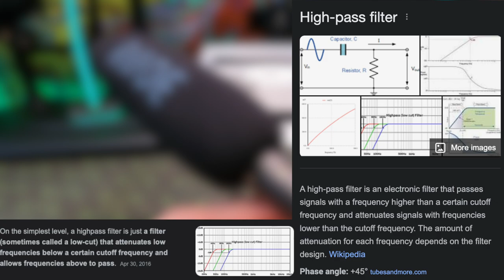Rode Mic NTG2 Shotgun Microphone | The Only Shotgun Microphone The Stream Needed!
Rode NTG-2 Multi-Powered Shotgun Microphone

Channel Merch

Join The Community's On Facebook

OG Peak & Pro CCV Whip Attachment is Back! Overview & Function Testing OG & Pro! 1 Terp Test

Puffco Peak Pro Video List